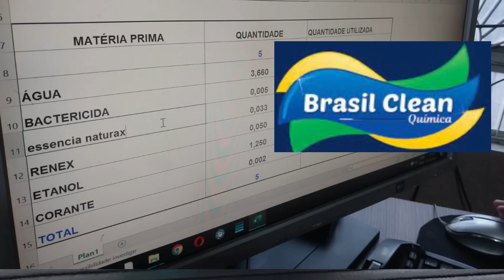Limpa Piso 3 em 1 Limpa Desinfeta e da Brilho com Apenas um Produto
OLA MEUS AMORES HOJE VOU FAZER ESSE MULTIUSO PARA VCS UMA RECEITINHA DO QÍIMICO DA BRASIL CLEAN

INGREDIENTES
1300 ML DE AGUA
100 ML DE AGUA QUENTE
MEIA COLHER DAS DE SOPA DE SAL
1 DETERGENTE
50 ML DE VINAGRE
500 ML DEALCOOL 70 OU 300 ML DE ETANOL
1 PINHO BRIL